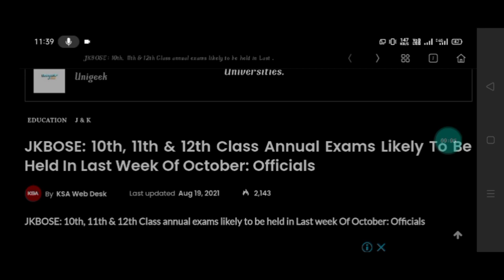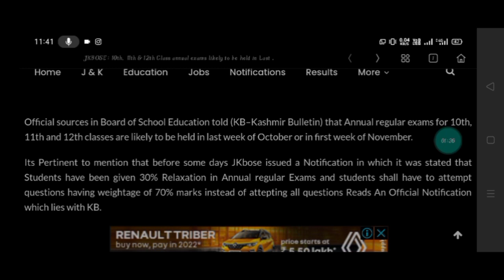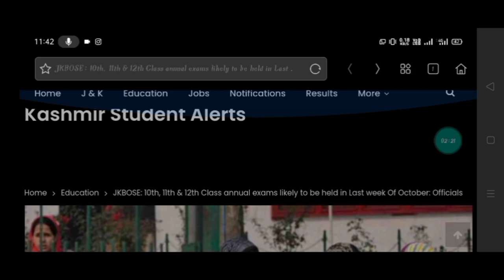Jk Bose big update // Class 10th,11th,12th Regular Batch 2021 // Exam dates out .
M kya kya use krta hu vedio bnanae k leya ap b order kro jlde 👇👇👇👇👇👇👇

Hi,
jkinformationupdate